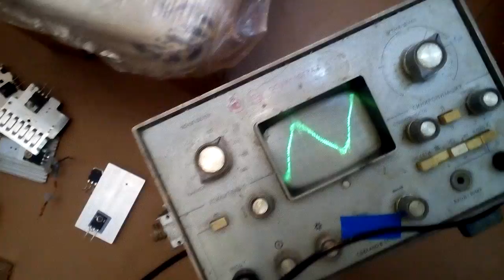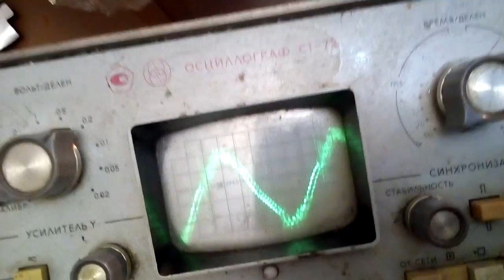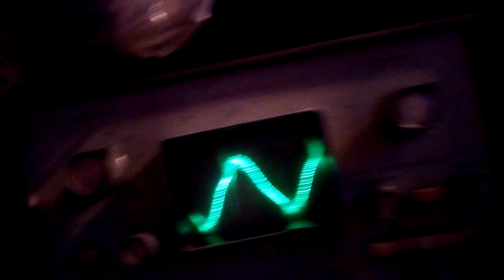На одном импульсе какбы устанока БТГ